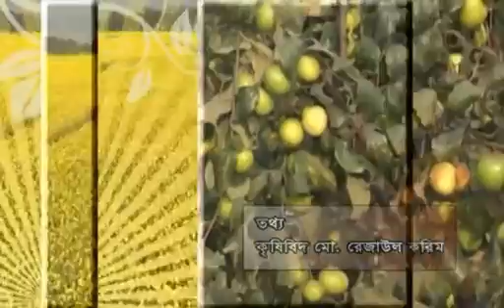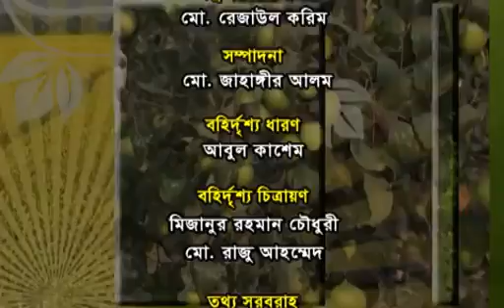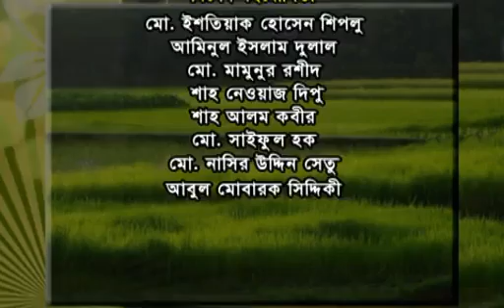Banglar Krishi Episode no 576 (AUSH Dhan Chas Jinaidho) 13 July 2018